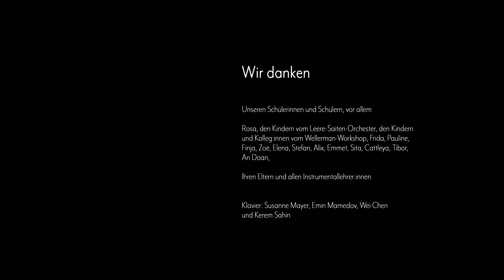Streichinstrumente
In diesem Video stellen wir dir die Gruppe der Streichinstrumente an unserer Musikschule vor. Geige oder Violine, Bratsche oder Viola, Cello und Kontrabass werden in der klassischen Musik, in der Volksmusik aus den unterschiedlichsten Kulturkreisen, im Jazz und in der Popmusik eingesetzt.
Diese Streichinstrumente kannst du bei uns an der Musikschule Paul Hindemith Neukölln natürlich auch lernen. Bei uns beginnen Kinder schon im Vorschulalter- man kann aber auch viel später (wieder) einsteigen.
Von Anfang an kannst du in einem unserer Orchester oder Ensembles mitspielen.

Credits:
Rosa, den Kindern vom Leere-Saiten-Orchester, den Kindern und Kolleg:innen vom Wellerman-Workshop unter der Leitung von Kathrin Anders, Frida, Pauline, Finja, Zoë, Elena, Stefan, Alix, Emmet, Sita, Cattleya, Tibor, An, ihren Eltern und allen Instrumentallehrer:innen
Klavier: Susanne Mayer, Emin Mamedov, Wei Chen und Kerem Sahin
Ton: Lukas Wilke und Schüler:innen
Licht: Björn Witzmann und Kollegen
Gesamtkonzept und Realisation: Charlotte Blumenberg und David-Simon Groß